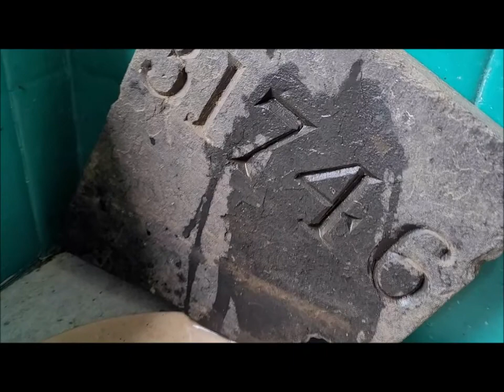Bird Song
BIRD SONG composed and performed by Eugene Coyne / Recorded by Andrea Rocca at Baby Microbe, London, England / Video created by UU. New United Artists production July 2022